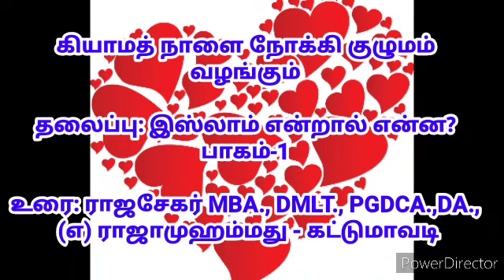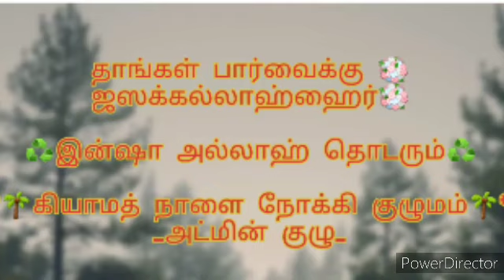இஸ்லாம் என்றால் என்ன? பாகம் -1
பேச்சாளர்: ராஜா முஹம்மது - கட்டுமாவடி